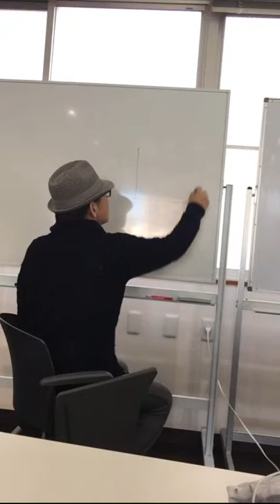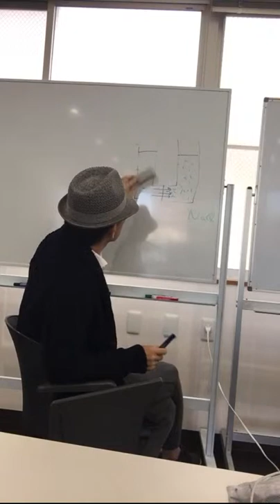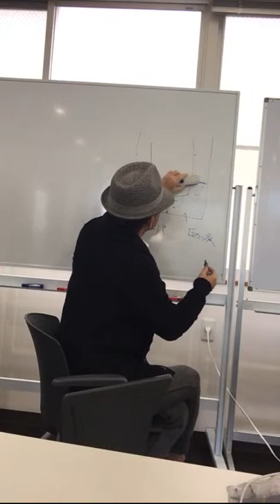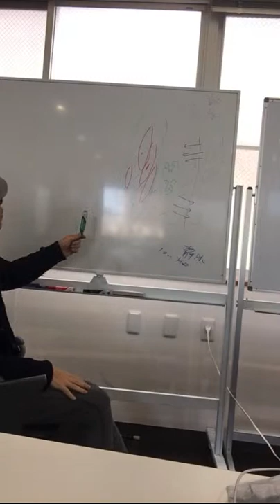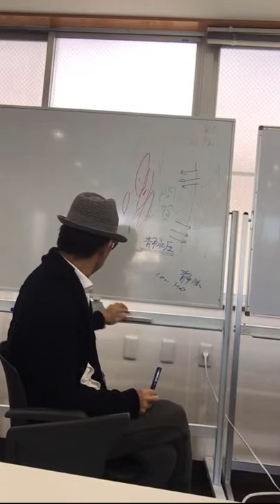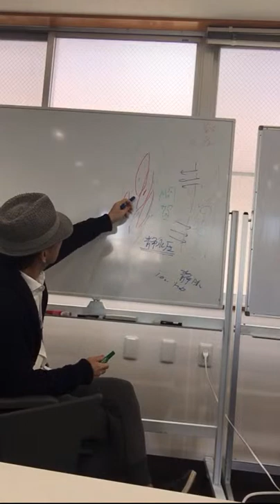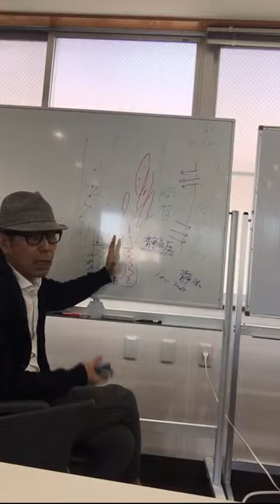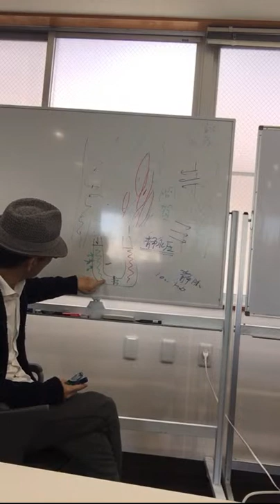さとう式リンパケア勉強会 膠質浸透圧 ２０２０・４・１９にライブ配信